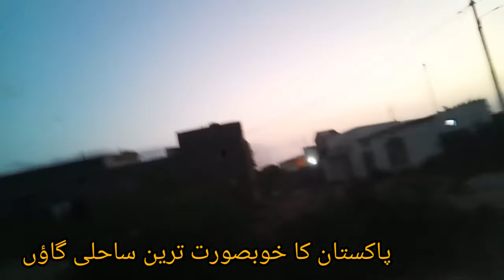ساحل سمندر پر واقع پاکستان کا خوبصورت ترین گاؤں/پاکستان کی سیر پارٹس 2 /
پاکستان کا وہ خوبصورت ترین گاؤں جو ساحل سمندر  پر واقع ھے۔
جس پر انتہائی شاندار ویلے اور ہارٹس بنے ھوۓ ہیں۔
کراچی کے ساحل